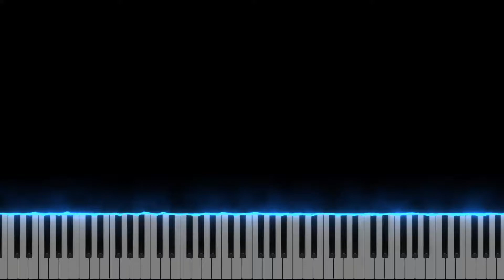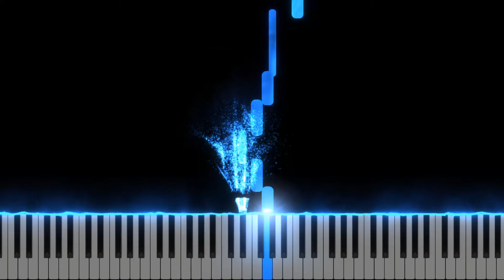Ehoni"s Collection: 4q04wp